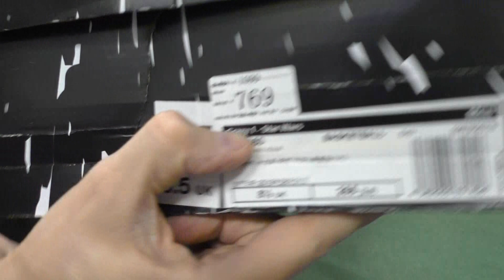adidas Crazy 1 - Распаковка #597 v 2.0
*** Выбирайте баскетбольные adidas на Poizon, а мы доставим их по России ***

Сегодня мы во второй раз откроем коробку с первыми кроссовками Коби. Расцветка нам попалась со смыслом, что лишь добавит интереса. Рекомендуем прикоснуться к истории!